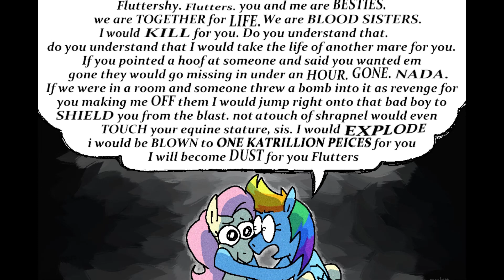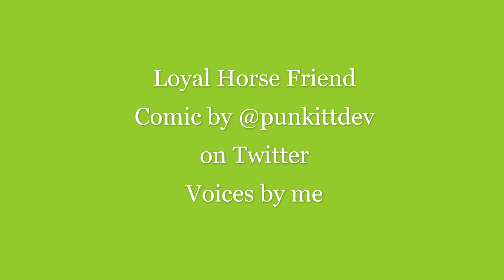Loyal Horse Friend Comic Dub by Punkitt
Recently found this artist and their horse content. Immediate fan, had to dub.

All voicework done by me!